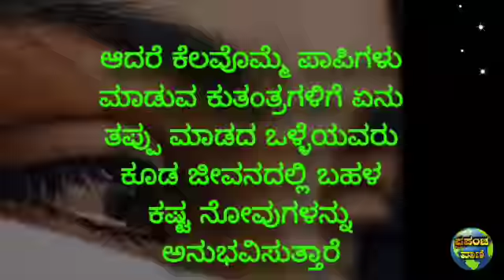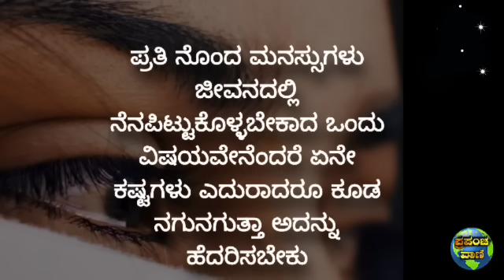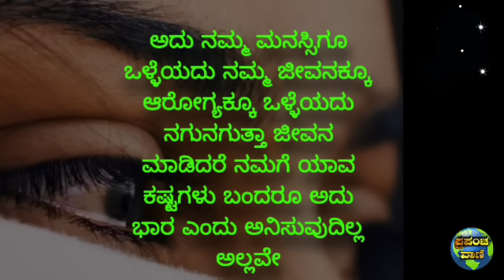kannada motivational quotes | inspirational quotes | motivational vedio kannada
YOUR QUERIES (TOPIC COVERED IN THIS VEDIO):-👇

karma vedio
karma status vedio
Kannada Krishna
Kannada motivational speech
karma
Mahabharata sandesha
krishnavani
motivation vedio
motivational speech
Krishna motivational quotes
Krishna
Bhagavathgeetha sandesha
bhagavathgeetha Krishna motivations
bhagavathgeetha